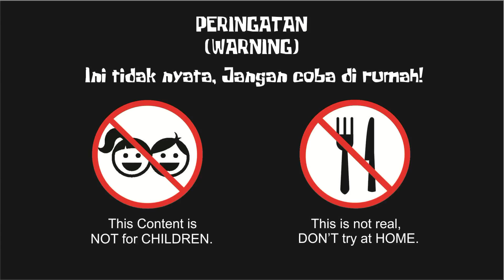Kluna Tik Eating Ice Cream Toothpaste ~ KlunaTik Eat Ice Cream ~ KlunaTik ASMR Sounds No Talk (2020)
Makan ICE CREAM Pepsodent ~ KlunaTik Eating ICE CREAM ToothPaste ~ KlunaTik ASMR Sounds No Talk (2020)
ASMR
KLUNA TIK
KLUNA TIK ID
KLUNA TIK INDONESIA
KLUNA TIK ASMR

ASMR adalah singkatan dari Autonomous Sensory Meridian Response. ASMR terdiri atas bunyi-bunyian yang dianggap menenangkan. Ini bisa merupakan hasil dari gerakan berulang-ulang seperti memukul-mukul benda tertentu secara konstan atau gesekan pena dengan kertas kala seseorang sedang menulis, bisikan lembut yang melodius, suara gemercik air, bahkan sekadar bunyi orang makan.

أي أس إم آر (بالعربية: الاستجابة الزوالية الحسية الذاتية) (بالإنجليزية: Autonomous Sensory Meridian Response المعروفة باسمها المختصر ASMR) هي تقنية استرخاء اشتهرت مؤخرا، وتتمثل في التنميل والوخز الخفيف الذي يتولد في مؤخرة الدماغ ويمتد للعمود الفقري والأطراف،[1][2] نتيجة التعرض لمؤثرات سمعية وبصرية معينة، فيعطي الإحساس بالمتعة و الاسترخاء التام، وهو أمر يختلف من شخص لآخر.
Автоно́мная се́нсорная меридиана́льная реа́кция (АСМР) (англ. Autonomous sensory meridian response, ASMR) — это неологизм, обозначающий феномен восприятия, характеризующийся приятным ощущением покалывания в затылке, распространяющегося в виде мурашек по коже шеи и спине к конечностям. Вызывают АСМР-ощущения звуковые, зрительные, тактильные или когнитивные стимулы.
El término ASMR (del inglés Autonomous Sensory Meridian Response, «Respuesta Sensorial Meridiana Autónoma») es un neologismoque hace referencia a una experiencia caracterizada por una sensación estática u hormigueo en la piel que normalmente comienza en el cuero cabelludo y recorre la parte posterior del cuello y la parte superior de la columna vertebral. Se ha comparado con la sinestesia auditiva táctil y puede solaparse con el escalofrío.